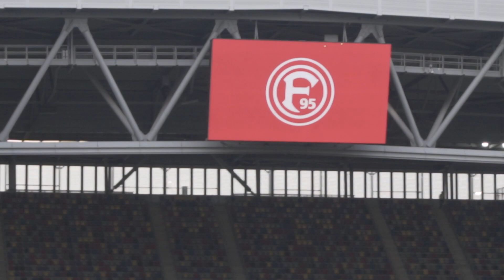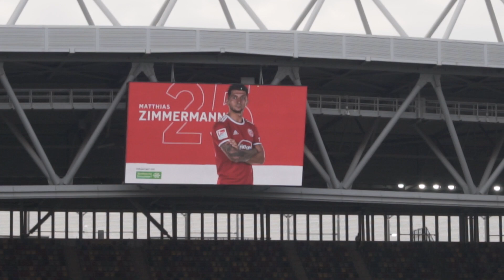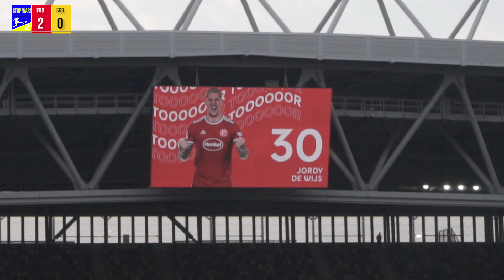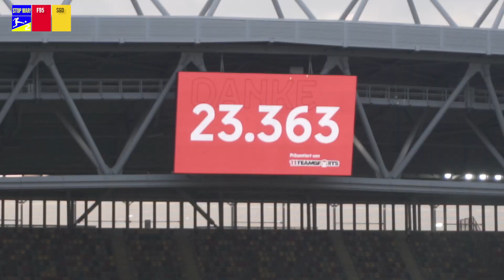Typisch Fortuna... ⚽ Choreo, Tore, Highlights & Support ⚽ Fortuna Düsseldorf 2:2 SG Dynamo Dresden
Es ist einfach wieder typisch Fortuna...
Man hätte den Klassenerhalt klarmachen können, aber man musste natürlich wieder ein 2:0 verspielen.
Naja, trotzdem jetzt hier für euch das Spiel unserer Fortuna aus Düsseldorf gegen SG Dynamo Dresden mit der Choreo, Pyrotechnik, den Highlights, allen Toren und dem Support! Viel Spaß euch trotzdem ;)
Wenn es euch gefallen hat, dann lasst doch eine Bewertung da.

▬▬▬▬▬▬▬▬▬ Coole Links ▬▬▬▬▬▬▬▬▬▬▬▬

▬▬▬▬▬▬▬▬▬ Timecodes ▬▬▬▬▬▬▬▬▬▬▬▬

00:00 Intro
00:23 Aufstellung F95
01:22 Einlauf
02:08 Anpfiff 1. Halbzeit
02:21 95 Olé + Kopfball Hennings (6. Spielminute)
02:33 FORTUNA! DÜSSELDORF!
02:44 Schuss Narey (22. Spielminute)
02:52 26. Spielminute: TOOOOOOOOOOOOOOR für die FORTUNAAAAA! Mit der Nummer 23: Shinta APPELKAMP!
03:45 Da kannst du jeden in Deutschland fragen, F95 ist einfach nicht zu schlagen!
04:24 31. Spielminute: TOOOOOOOOOOOOOOR für die FORTUNAAAAA! Mit der Nummer 30: Jordy DE WIJS!
05:46 F95, schalalalalala, F95, schalalala!
06:12 Schuss Narey (38. Spielminute)
06:17 Abpfiff 1. Halbzeit
06:35 Anpfiff 2. Halbzeit
06:47 Schuss Tanaka (47. Spielminute)
06:51 1895 hey, hey!
07:01 Pyrotechnik
07:25 Schuss Hennings (57. Spielminute)
07:33 Die Fortuna ist mein Verein!
07:55 71. Spielminute: Tor für SG Dynamo Dresden: Paul Will (Nummer 28)
08:08 Zuschauerzahl: 25.264
08:17 80. Spielminute: Tor für SG Dynamo Dresden: Ransford-Yeboah Königsdörffer (Nummer 35)
08:30 Kämpft den Gegner nieder! Holt den Sieg für uns!
08:49 Schuss Bozenik (86. Spielminute)
08:53 Außenrist Hennings (90+4. Spielminute)
08:58 95 Olé
09:11 Abpfiff 2. Halbzeit
09:23 Spielerverabschiedung
09:58 Verabschiedung
10:30 Outro

▬▬▬▬▬▬▬▬ Hardware ▬▬▬▬▬▬▬▬

➜Mein Kamera Equipment:
➜Action Kamera

➜Mein PC:
➜Monitor 1
    ➜Monitor 2-4 sind so alt, dass es keine Links mehr dazu gibt ;-)

▬▬▬▬▬▬▬▬ Sonstiges ▬▬▬▬▬▬▬▬

➜Teamspeak:
    ➜IP: Zorron.TS.Gamed.de